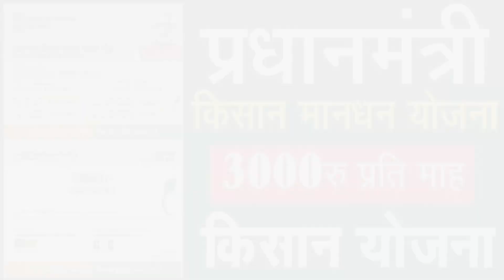प्रधानमंत्री किसान मानधन योजना की पूरी जानकारी प्राप्त करें फॉर्म कैसे भरें और प्राप्त करें 3000/-